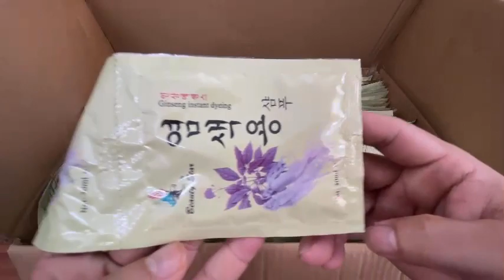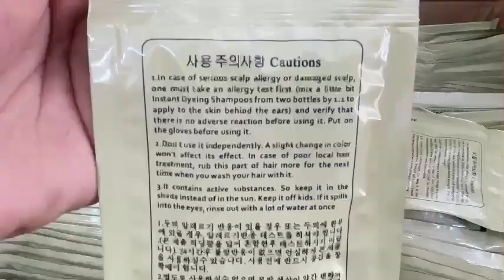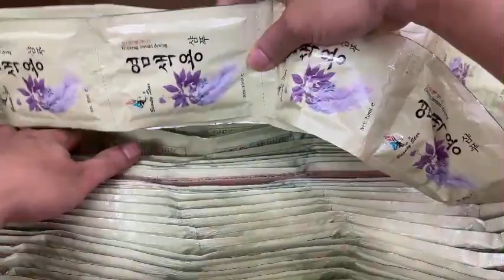Dầu gội nhuộm phủ bạc Beauty Star Hàn Quốc I Tự nhuộm tóc tại nhà bằng thảo dược an toàn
​ @Hàng Nhập Khẩu Á Âu
Dầu gội nhuộm tóc đen (phủ bạc) Beauty Star Hàn Quốc dây 10 gói x 30ml,Sâm Vàng Con Ó
Dầu gội nhuộm phủ bạc Beauty Star Hàn Quốc loại dầu gội nhuộm tóc dành cho người tự nhuộm. Dầu gội đen tóc rất dễ sử dụng, lên màu đen đẹp và rất tự nhiên (natural black).
Dầu gội nhuộm phủ bạc Beauty Star Hàn Quốc có chứa tinh chất thảo dược nên an toàn cho người nhuộm.  Màu đen tự nhiên hợp với người trung niên. Giá cả tại Hàng Nhập Khẩu Á Âu tốt bậc nhất thị trường.
Thành phần dầu gội nhuộm phủ bạc Beauty Star Hàn Quốc
- Dầu gội nhuộm phủ bạc Beauty Star Hàn Quốc được chiết xuất từ thảo dược: hà thủ ô, bạc hà, sâm, hồng hoa, bồ kết, dầu ô liu, linh chi…
- Dầu gội nhuộm phủ bạc Beauty Star Hàn Quốc gồm 10 gói dầu gội đen tóc x 30ml (thùng 60 dây = 600 gói)
Hướng dẫn sử dụng dầu gội nhuộm phủ bạc Beauty Star Hàn Quốc
- Xả tóc với nước lạnh cho ướt đều.
- Dùng khăn khô lau tóc cho ráo nước, chỉ còn ẩm ẩm.
- Cắt đều mép gói (nhớ là cắt đều mép chứ ko phải cắt góc chữ A nhé khách). Đổ dầu gội nhuộm ra tay đã đeo găng và trộn đều màu. Thoa đều màu nhuộm lên toàn bộ đầu từ chân tóc đến đuôi tóc, cào nhẹ đều tay và massage nhẹ nhàng khoảng 10-20 phút tùy tóc khỏe hay yếu. Quý khách có thể dùng mũ chụp (mũ tắm) để cho màu được thẩm thấu sâu vào tóc hơn)
- Vẫn đeo bao tay, xả tóc với nước cho hết bọt. Sau đó tháo bao tay và xả tóc lại thật sạch một lần nữa.
Để nhuộm cho lên màu đẹp thì nên gọi 3 lần trong 3 ngày liên tiếp (giống như sơn tường vậy!), lần 1 phủ bạc cơ bản, lần 2 phủ bạc đều, lần 3 lên màu bóng đẹp.
Chúng tôi đã bán sản phẩm này gần chục năm, tỉ lệ lên màu thành công là 100%, khách hàng nào màu không lên hoặc lên chưa đẹp thường vào 5 nguyên nhân:
1) Để tóc ướt nhẹp trước khi gội nên khi cho dầu nhuộm lên bị nước trôi mất.
2) Gội đầu bằng dầu gội thông thường trước khi nhuộm (dầu gội thông thường có silicon, nó bao phủ 1 lớp silicon lên tóc nên nhuộm màu nó không ăn nữa)
3) Làm chưa đúng kỹ thuật hướng dẫn trên.
4) Trước khi gội nhuộm bằng Beauty Star này, khách đã dùng thuốc nhuộm tóc ngoài hàng, hầu hết thuốc nhuộm tóc ngoài hàng đều độc hại vì có thành phần chì nhiều, chì bám trên tóc giữa màu, nếu Quý khách dùng thuốc nhuộm nhiều chì quá thì cần tẩy chì sạch trước khi dùng gội nhuộm thảo dược.
5) Gội nhuộm thảo dược Beauty Star xong, để giữ màu lâu Quý khách không nên dùng dầu gội thông thường, mà nên dùng dầu gội dành cho tóc nhuộm thì giữ màu được lâu hơn.
Tham khảo các sản phẩm gội nhuộm tại nhà khác tại link sau:
Tự nhuộm tóc tại nhà-dầu gội nhuộm Thời Trang Hàn Quốc SOLBOL MAX dây 10 gói*30ml (Màu Vàng Nghệ sĩ-Golden)
Tự nhuộm tóc tại nhà-dầu gội nhuộm Thời Trang Hàn Quốc SOLBOL MAX dây 10 gói*30ml (Màu Nâu đỏ-Brown Red)
Tự nhuộm tóc tại nhà-dầu gội nhuộm Phủ Bạc Hàn Quốc SOLBOL MAX dây 10 gói*30ml (Màu Nâu Hạt dẻ-Chestnut)
Tự nhuộm tóc tại nhà-dầu gội nhuộm Phủ Bạc Hàn Quốc SOLBOL MAX dây 10 gói*30ml (Màu Đen-Black)
Tự nhuộm tóc tại nhà-dầu gội nhuộm Phủ Bạc Hàn Quốc SOLBOL MAX dây 10 gói*30ml (Màu Cà phê-Coffee)
Tự nhuộm tóc tại nhà bằng dầu gội phủ bạc Beauty Star Hàn Quốc hộp 2 gói*30ml (Sâm Vàng Con Ó)
Tự nhuộm tóc tại nhà bằng dầu gội phủ bạc Beauty Star Hàn Quốc hộp 2 chai*100ml (Sâm Vàng Con Ó)
Tự nhuộm tóc tại nhà-dầu gội nhuộm Phủ Bạc NGỰ THẢO ĐƯỜNG hộp 2 gói*30ml (Màu Đen-Back Hair Sampoo)

00:00 Giới thiệu dầu gội nhuộm Beauty Star Hàn Quốc
00:20 Tự gội nhuộm tại nhà bằng dầu gội nhuộm thảo dược Hàn Quốc
00:30 Dầu gội nhuộm phủ bạc Beauty Star Hàn Quốc an toàn, hiệu quả
00:50 Dầu gội nhuộm phủ bạc Beauty Star biểu tượng hình Con Ó Vàng
01:50 Gội nhuộm sâm vàng Hàn Quốc